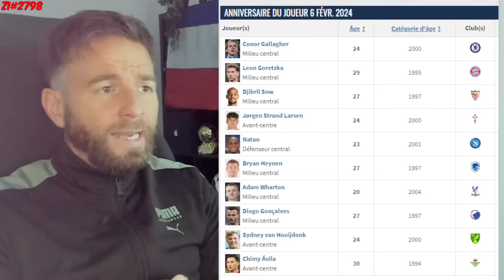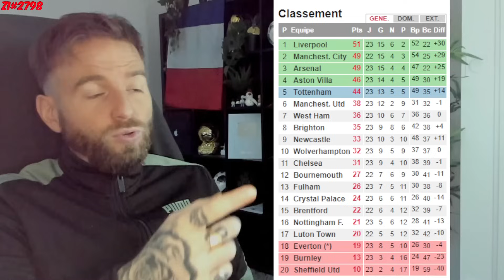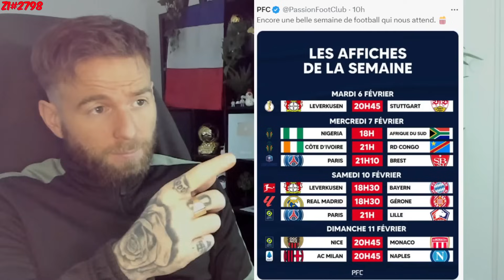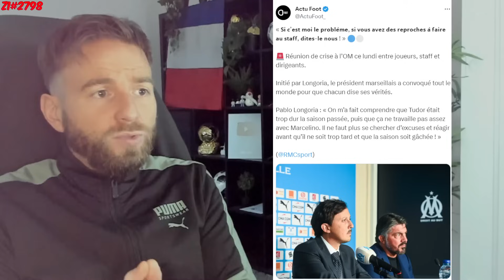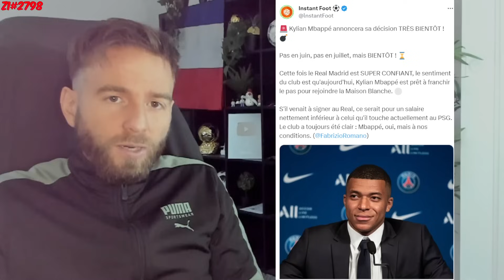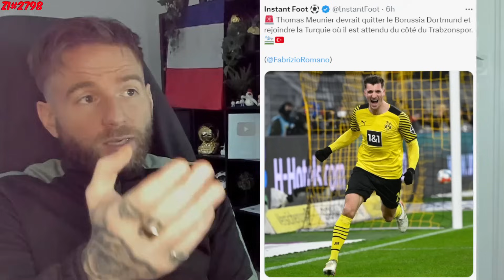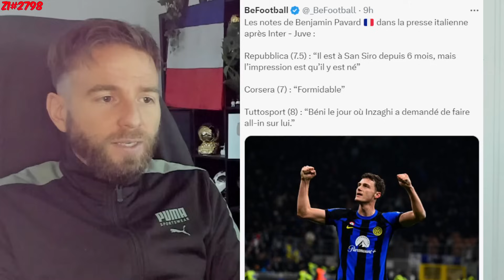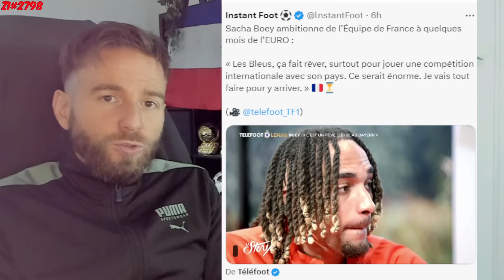LE PSG A UN PLAN COMPLET POUR L'APRES KYLIAN MBAPPÉ ! / XAVI RISQUE TRES GROS.. ! ZI#2798